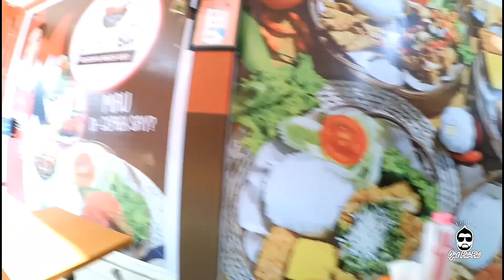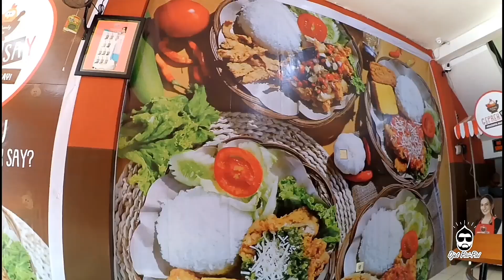AYAM GEPREK SHANDY AULIA SADISS PEDAS !!!!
Oke guys,

Kita kali ini cobain ayam gepreknya  Sandy Aulia. Lokasinya di jl.  Kartini no.45 A Sidoarjo.

Di ayam geprek say,  kita dikasih 3  pilihan ayam.. Jadi kalian bisa milih sesuai selera. Kalau males pake tulang pilih geprek fillet,  kalau suka makan sambil krokot krokot 😂 bisa pilih ayam geprek biasa atau ayam penyet.

Sambalnya juga ada berbagai varian.. Kalau pedasnya cuma ada 2 level.. Sedang ama sadis

Trus ada pilihan toping additional lainnya..

Kalau suka pedes,  kita saranin langsung pesen sambal level sadis yaa...